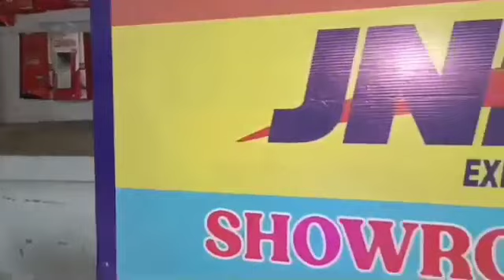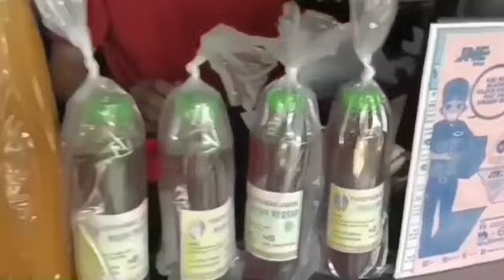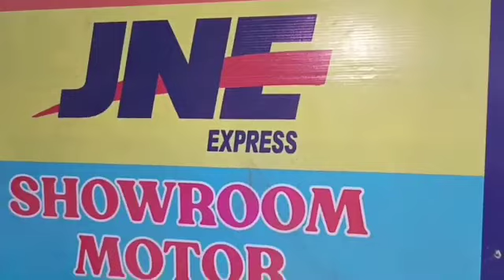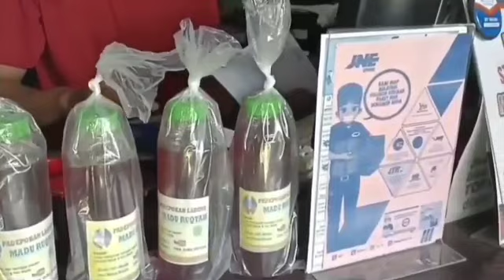wejangan P3MB4C0K4N D1 JLN R4Y4